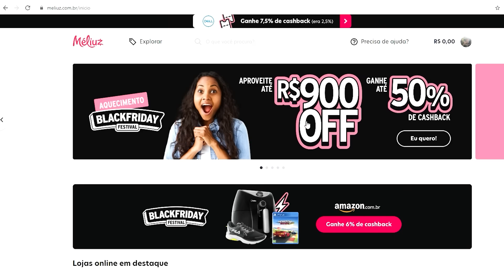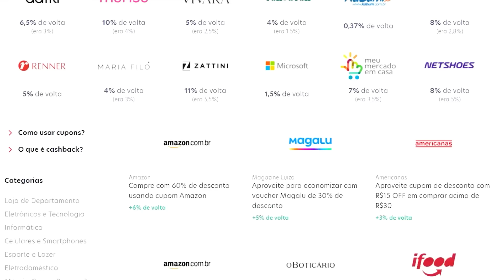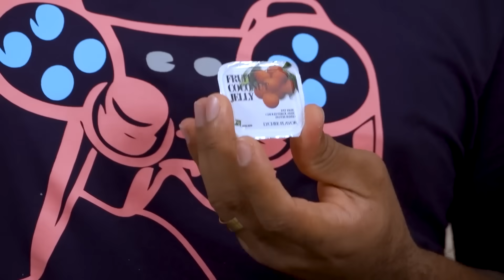PROVANDO DOCES MISTERIOSOS DA COREIA E DO JAPÃO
Baixe o aplicativo da Méliuz e aproveite a blackfriday com cashback